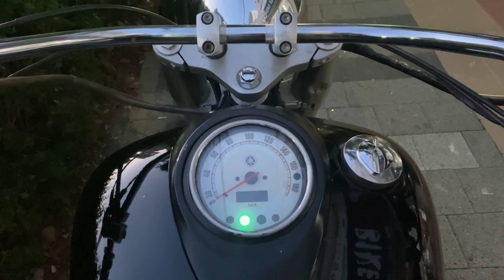드랙스타1100 테스트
테테테테 테트리스